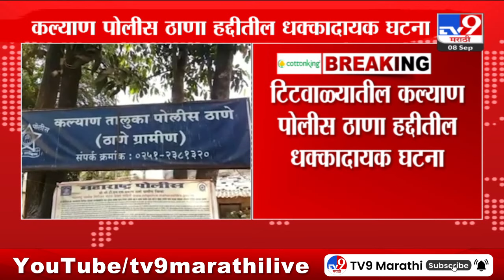Thane Titwala | टिटवाळ्यातील कल्याण पोलीस ठाणा हद्दीतील धक्कादायक घटना समोर